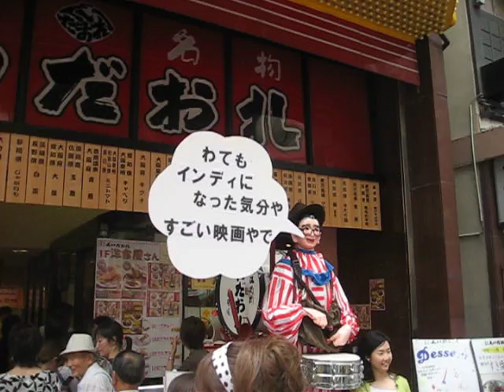くいだおれ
２００８年７月８日で閉店が決まった『くいだおれ』の『くいだおれ太郎(インディー･ジョーンズ･バージョン)』です。撮影：６月２１日
写真撮影されている方等、一部写ってしまってます。編集できませんでしたm(_ _)m